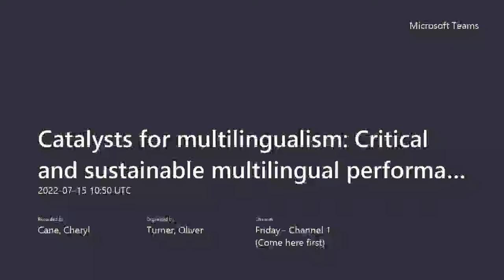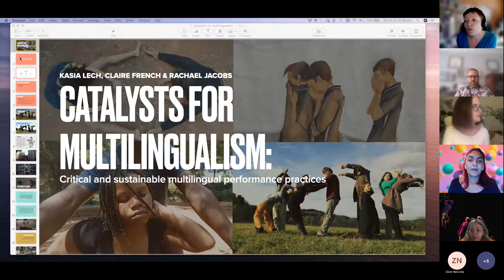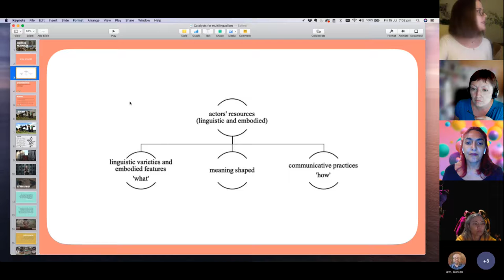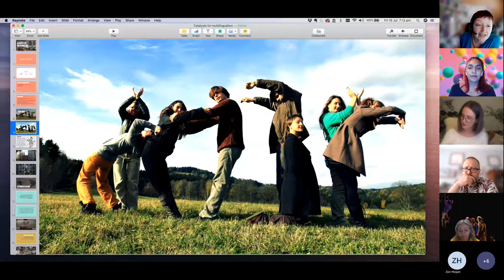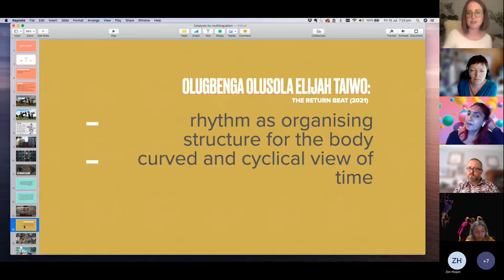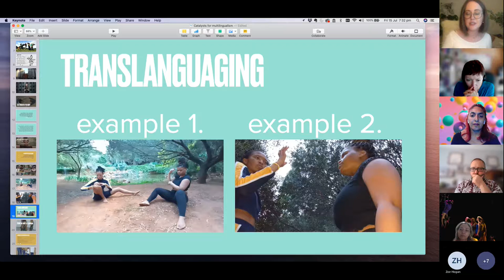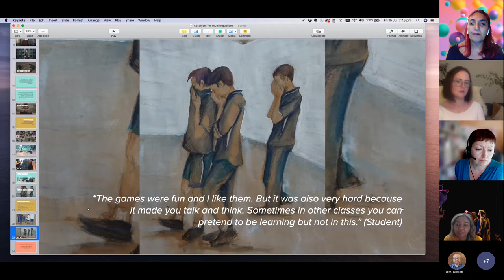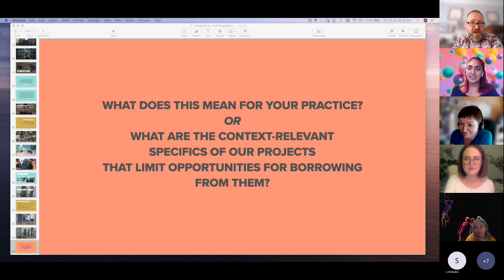Catalysts for multilingualism - critical and sustainable multilingual performance practices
Panel featuring Kasia Lech, Claire French and Rachael Jacobs